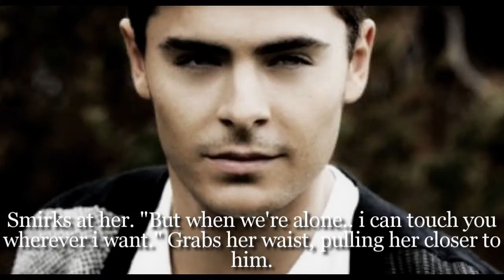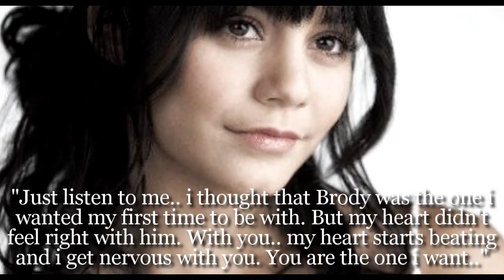In Your Arms (1.30)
Ugh. 6 days. sorry. /: anyways.. school started for me today, so i won't be uploading alot. maybe on weekends. haha. but i had this halfway finished so i decided what the heck i'll finish it. lol. next one won't be 6 days late. lol.